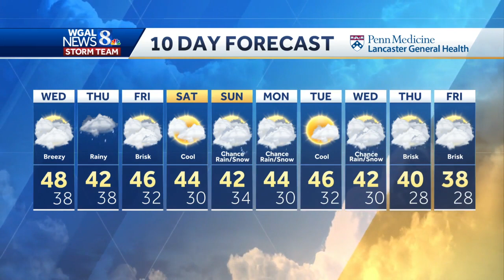Breezy and mild today, rain moves in tomorrow